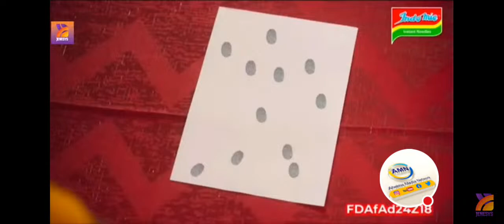ATWIMA MEDIA TV is live. 13African Game ( Black Princess Vs. Senegal)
Wellcome to favorite YouTuber channel.